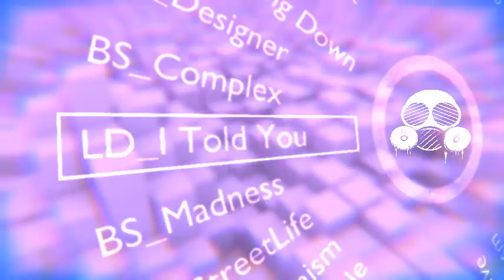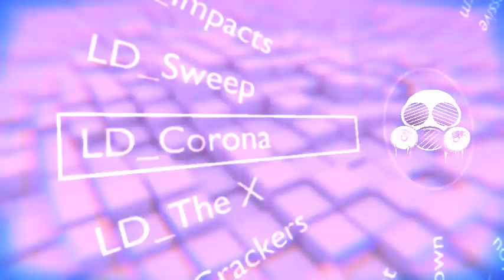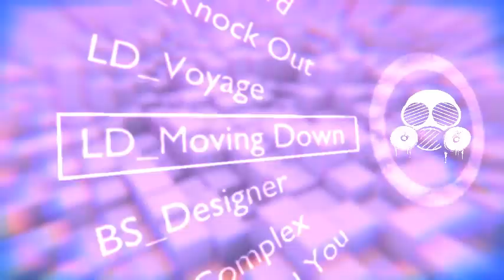Sylenth1_Shocking Complextro